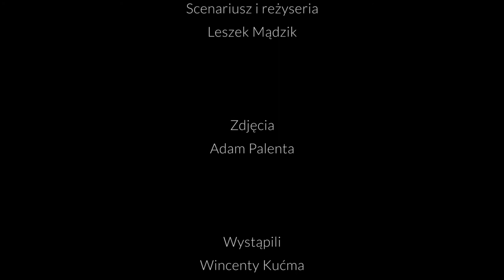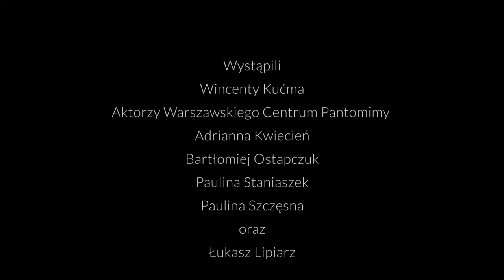GOLGOTA - reż. Leszek Mądzik